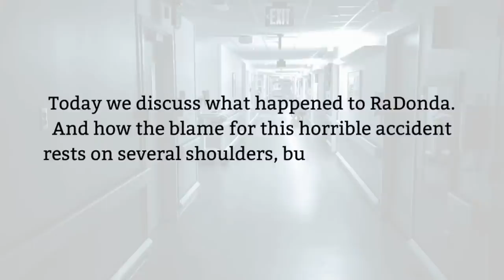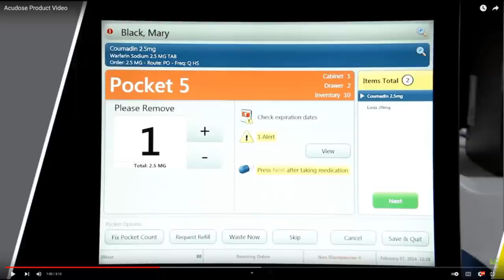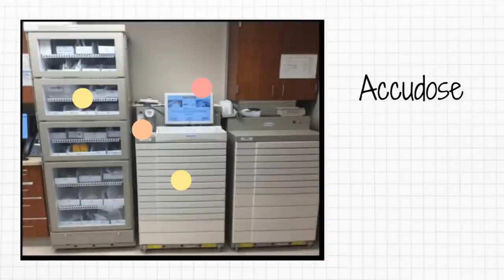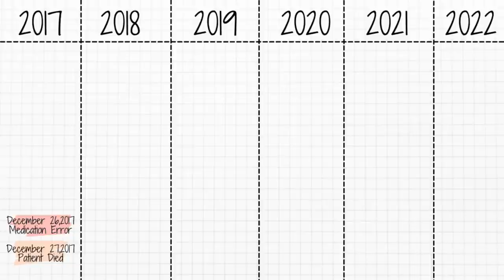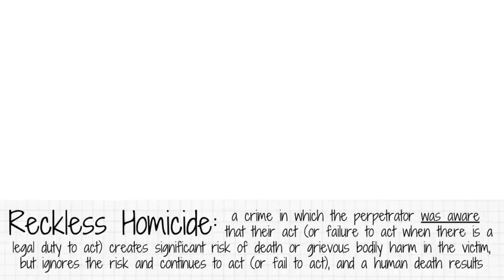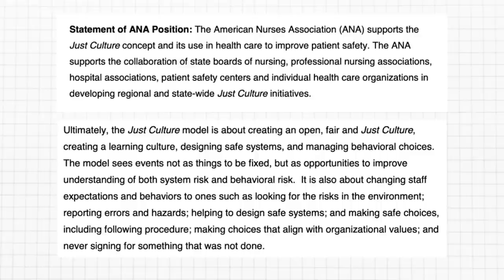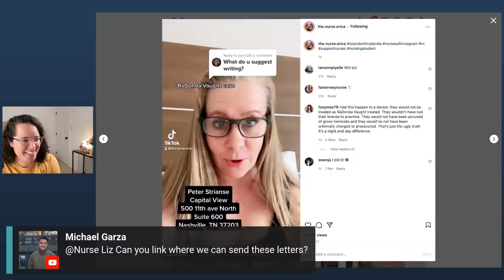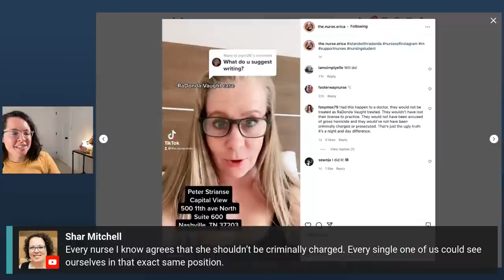Radonda Vaught Trial | Nurse Faces Criminal Charges for Med Error | Just Culture Failure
RaDonda Vaught, A Tennessee Nurse is facing two criminal charges for a medication error that occurred at Vanderbilt Hospital in 2017. The medication error was initially covered up by the hospital, but after an anonymous source uncovered the mistake, Vanderbilt immediately shifted blame to the Nurse RaDonda Vaught, who had been cooperating with investigations for the entire 10 months preceeding. The Tenneessee board of nursing has charged Radonda with civil charges, fines, and she is now being tried criminally for a medication error. This is in blatant disregard of Just Culture and if she is prosecuted, an incredibly dangerous precedent will be set amongst nurses, making healthcare even more unsafe than it currently is.

Timestamps:

00:00 - Intro
05:45 - Introducing the situation
15:53 - RaDonda's first mistake
21:51 - The second problem
25:40 - The code blue and immediate aftermath
31:32 - Anonymous tip to CMS and its immediate aftermath
35:08 - RaDonda criminal charge
40:00 - RaDonda's civil penalties
43:10 - Criminal Trial and repercussions
46:53 - How I could have been in her shoes
53:17 - Vanderbilt's coverup
56:22 - Start of Q&A
58:35 - Why she shouldn't be held criminally responsible for an accident (Q&A)
1:00:56 - How she could have mixed up the meds
1:05:10 - possible repurcussions
1:07:40 - How common is an override
1:19:34 - systemic problems
1:27:38 - brief situation recap